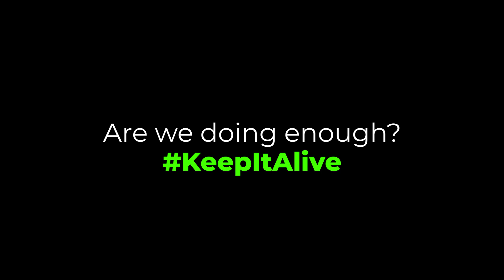Are We Doing Enough To KeepItAlive ? l Earth Song l Michael Jackson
We have seen the planet fall victim to various natural and man-made disasters over centuries.

Are we that ignorant?  Remaining silent, is as good as playing the bad guy!!

Our irresponsible actions have had endless repercussions on Mother Nature, and it's time to wake up and make a difference.

As we celebrate, World Nature Conservation Day, today.
20 musicians from across the country come to together to spread a message.

What better artist to pay tribute to than Michael Jackson[The King Of Pop], who advocated for “Saving The Earth” till the very end.

The video is a collaborative effort to educate people and create a sense of enlightenment about what has been going on, as a result of human actions. While the lockdown has been a cage to many beings, it has definitely triggered a sense of introspection in our young minds, to get together and start a conversation to try to save our planet and KeepItAlive.

Cover Credits :

Concept:
Shrey Anjania
Swanand Thakur

Voice Over:
Kimberly Lisa Van’Drine

Lead Vocals:
Brecilla D’souza
Kimberly Lisa Van’Drine
Mallika Soni

Guitars:
Abhinav Lama Tamang
Swanand Thakur
Vedant Thakur

Keys & Synths:
Hardik Pandya

Music Production/Orchestration/Bass Guitar:
Shrey Anjania

Choir:
Ananya Sharma
Jasveer Singh Kalra
Jehan Sahukar
Kavya Nair
Kelly D’lima
Kunal D’costa
Rajat Sharma
Shanaia Shrotri
Shanelle Ferreira
Shikha Sonik
Tanmoy Guha
Tiana Taraporvala

Mix Engineer:
Rachit Manchalwar

Mastering Engineer:
Hersh Desai

Video Editor:
Robin George Thomas

PR:
Jehan Sahukar
Kavya Nair
Kimberly Lisa Van'Drine
Kunal D'costa
Shanaia Shrotri
Shrey Anjania
Swanand Thakur

Special Thanks:
Anand Masrani
Piyush Singh
Siya Arora
Vatsal Bhargava

Original Song Credits :

Michael Jackson: Songwriter, Lead Vocals
Andraé Crouch, Sandra Crouch, and Andraé Crouch - Backing vocals
David Foster: Producer, Keyboards, Synthesizers, Orchestral Arrangements, Vocal Arrangements, Rhythm Arrangements
David Paich: Piano, Keyboards, Synthesizers
Bill Bottrell: Co-Producer, Guitar
Michael Thompson: Guitar
Guy Pratt: Bass Guitar
Steve Ferrone: Drums
Bruce Swedien: Recording Engineer, Mixing
Bill Ross: Orchestration
Steve Porcaro: Synthesizer Programming
Co-performance by London Philharmonic Orchestra (Orchestral Mix only)
Orchestral arrangement by James Horner (Orchestral Mix only)
Producers - Michael Jackson, David Foster, Bill Bottler
Record Label - Epic Records

**The footages used in the song have been procured by various sources on Youtube and the channel doesn’t claim any copyright to the footages**